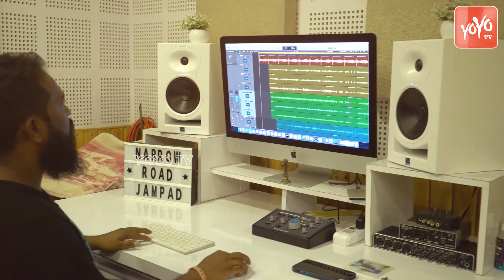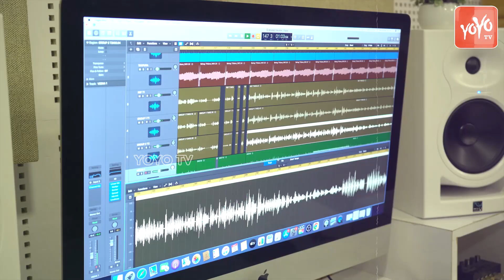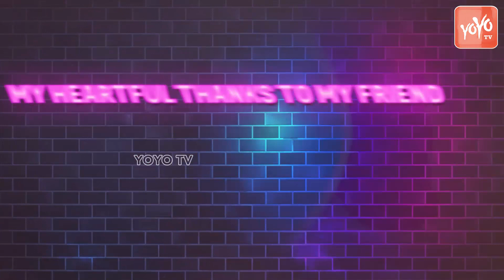MUst Watch VIdeo : Bachelor Frustration Song | Mudhuru Bendakaya Song | YOYO TV Music